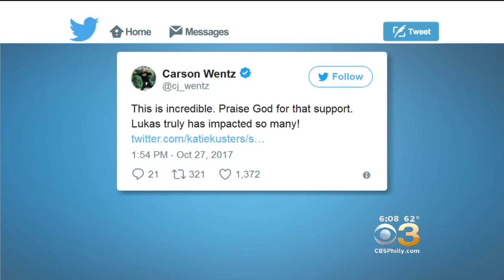Carson Wentz Continues To Show Support For Lukas Kuster's Family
Lukas passed away in June after a battle with cancer.